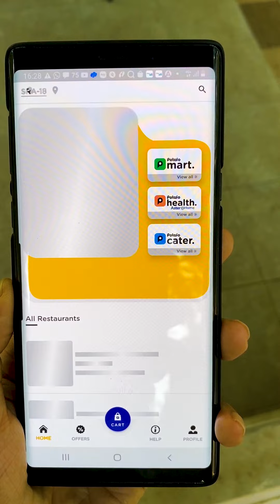പൊട്ടാഫൊ ആപ്പ് വഴി ഓർഡർ ചെയ്ത കുറച്ച് നാടൻ ഡിഷസ്🤤 | Potafo App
Potafo App വഴി ഓർഡർ ചെയ്ത കുറച്ച് നാടൻ ഡിഷസ്🤤..
Manavatti Chicken from MRA is exclusive on Potafo App.